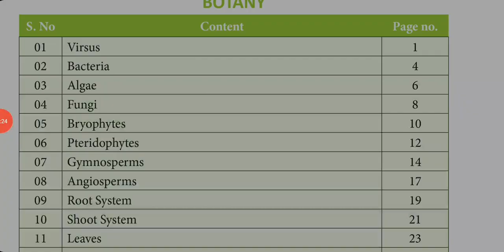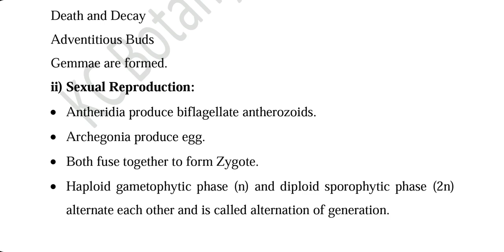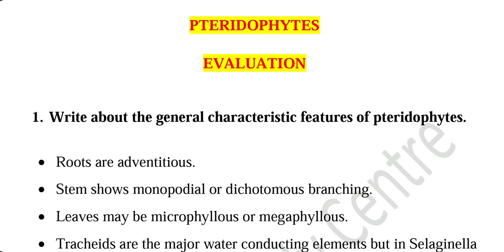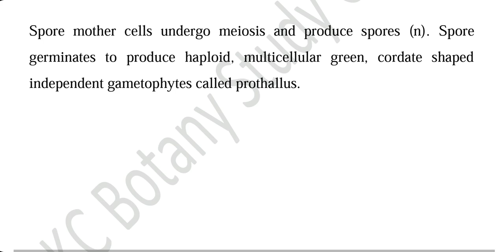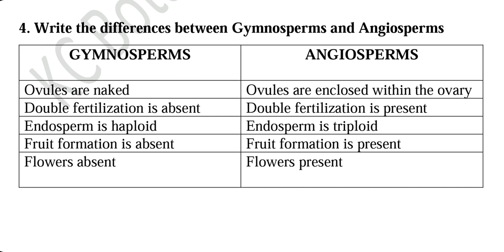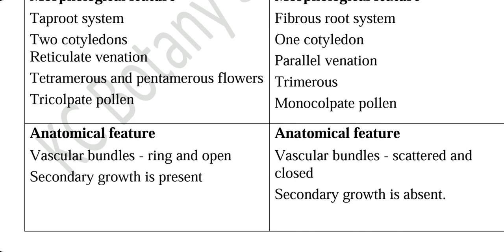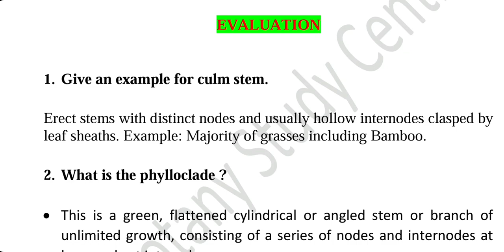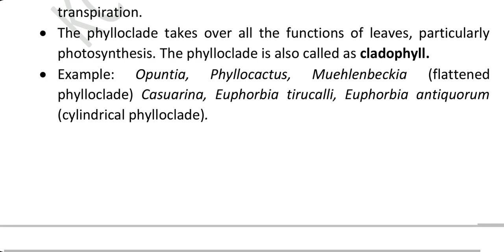11th English medium Botany Refresher Course Module 5 to 10 Answer key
11th English medium Botany Refresher Course Module 5,6,7,8,9,10 Answer key